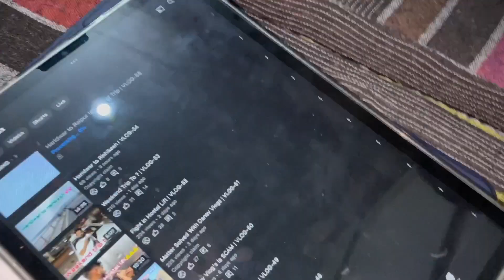Freshers Party ? | VLOG-56